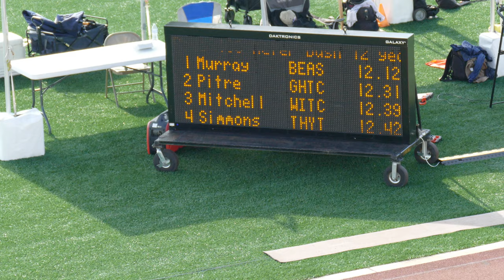2021 AAU Track and Field Region 17 - Boys 100 Meter 12 years old